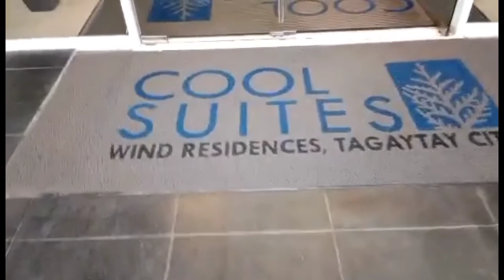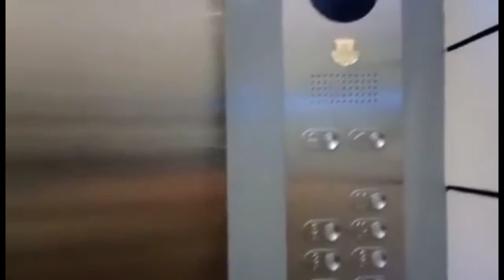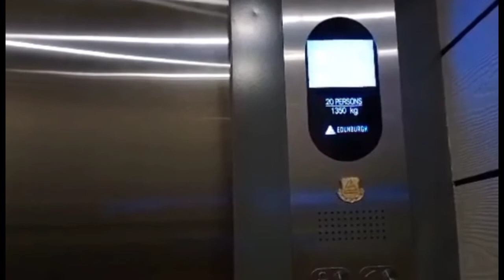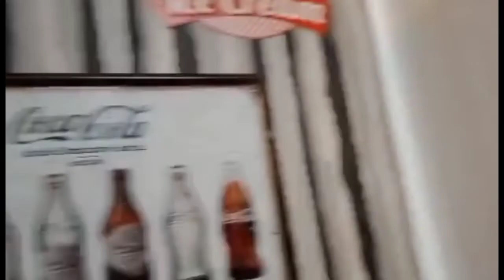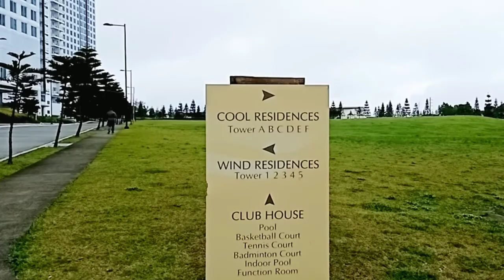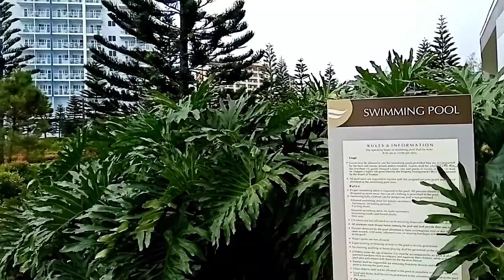Staycation sa Tagaytay... Wind Residences... Vlog #26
Kung naghahanap kayo ng matutuluyan sa Tagaytay, pwede nyo subukan ang WIND RESIDENCES. Maganda ang location, malapit sa mga kainan tulad ng Gerrys Grill, Ka Tunying's at marami pang iba. Malapit din sa pasyalan tulad ng SKY RANCH. Maganda yung lugar, malinis at tahimik at madaming amenities/facilities.